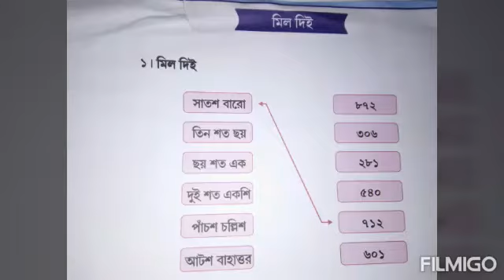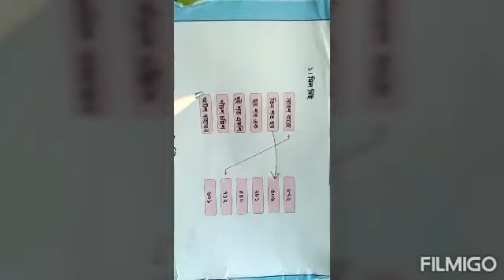প্রথম শ্রেণীর গণিত, September 19, 2020